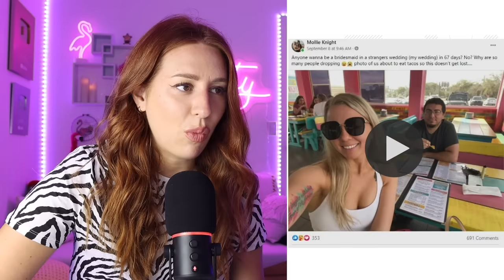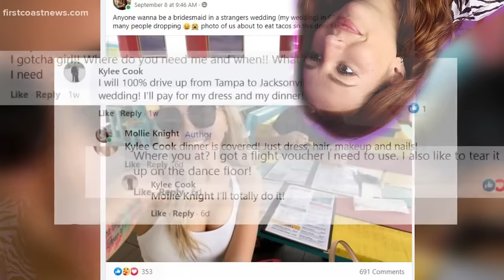BRIDESMAIDS That Went TOO FAR - REACTION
Hi, I'm Charlotte Dobre. I'm an actor, reactor, singer and sometimes (not really) comedian. On this channel I do reactions, commentary and occasionally I make a joke or two. I upload daily, usually 7 days a week, unless life gets crazy or I get lazy. Come hang out, it's a good time.

Produced by: KOMI